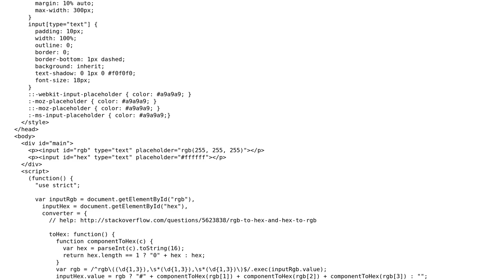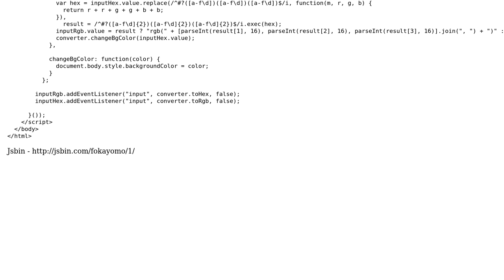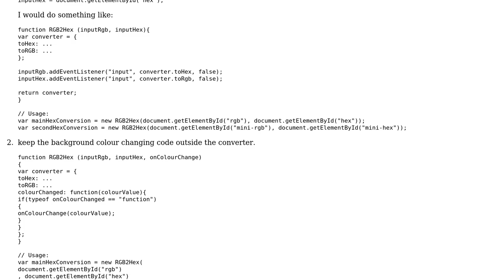RGB to HEX (and vice versa) converter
With thanks & praise to God, and with thanks to the many people who have made this project possible! | Content (except music & images) licensed under CC BY-SA | Music | Images & others | With thanks to user James Khoury user Jamal user annn and the Stack Exchange Network Trademarks are property of their respective owners. You are responsible for your own actions.